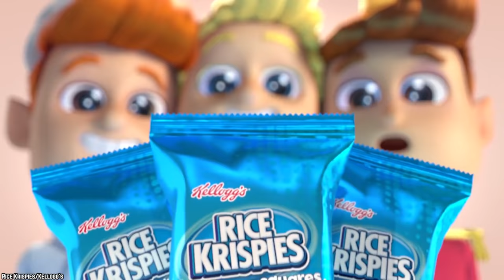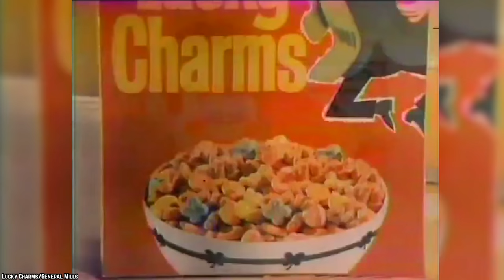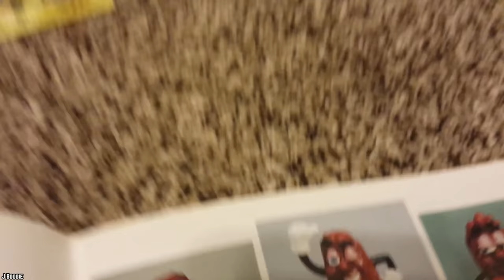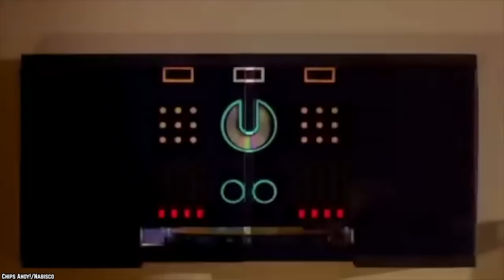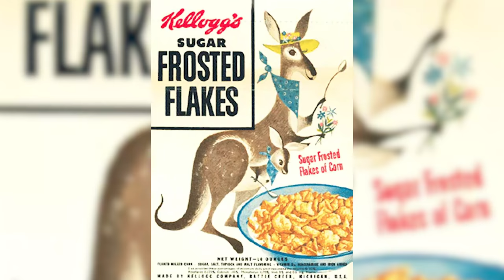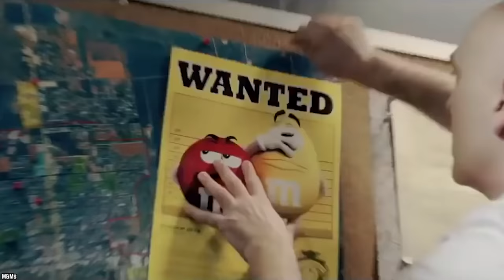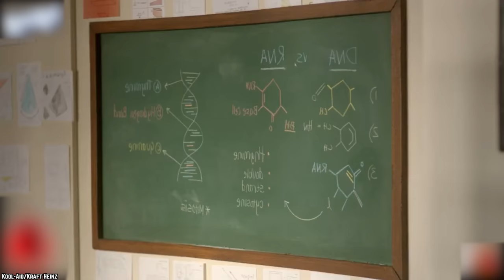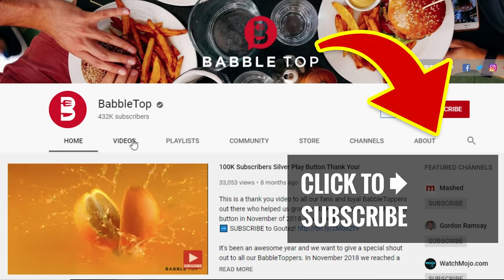Top 10 Best Food Mascots Ever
List of the top 10 best food mascots ever. These top 10 food mascots make food even more fun, and eating even more exciting. If these mascots represented fruits and veggies you would have happy kids.

Food companies have been using mascots to get consumers to buy and like their brand for years. It is not only a way to connect with people on a more personal level, but it leaves an imprint in our minds long after the food has been eaten. Cool mascots make us love these foods even more so let’s check out the Top 10 Best Food Mascots Ever.

If you enjoyed this video list of the top 10 best food mascots ever. Comment

TIMESTAMPS:
0:28 Chester Cheetah – Cheetos
2:14 Lucky the Leprechaun - Lucky Charms
3:47 The California Raisins
5:11 Nesquik Bunny AKA Quiky
6:36 Cookie Guys - Chips Ahoy
8:22 Coca-Cola Polar Bears - Coca-Cola
9:47 Tony the Tiger - Frosted Flakes
11:16 M&M’s Spokescandies - M&Ms
12:43 Kool-Aid Man - Kool-Aid
14:28 Pillsbury Doughboy AKA Poppin' Fresh

SUMMARIES:
- Chester Cheetah is a fictional character and the official mascot for Frito-Lay's Cheetos brand snacks as well as Chester's Snacks which consists of flavored fries, popcorn and puffcorn.
- The mascot of Lucky Charms, created in 1963, is Lucky the Leprechaun, also known as Sir Charms, and originally called L.C. Leprechaun.
- The California Raisins were a fictional rhythm and blues animated musical group as well as advertising and merchandising characters composed of anthropomorphized raisins. Lead vocals were sung by musician Buddy Miles.
- A cartoon Quik Bunny first appeared on the cans of the strawberry flavor when it was introduced.
- From 2001 to 2010, Chips Ahoy's mascots were the animated "Cookie Guys."
- Did you know that the Coca-Cola Polar Bears have been the company’s mascots since the 1920s?
- Tony the Tiger is the advertising cartoon mascot for Kellogg's Frosted Flakes breakfast cereal, appearing on its packaging and advertising. Tony has also been the mascot for related cereals such as Tony's Cinnamon Krunchers and Tiger Power.
- Early black-and-white adverts for the candy in 1954 featured two talking, anthropomorphic M&M characters—one plain and one peanut diving into a swimming pool full of chocolate
- The Kool-Aid Man is the primary mascot for Kool-Aid, a brand of flavored drink mix. The character has appeared on television and print advertising as a fun-loving, gigantic and anthropomorphic Tropical Punch Kool-Aid in a pitcher and marked with a smiley face on the glass pitcher.
- Poppin' Fresh, more widely known as the Pillsbury Doughboy, is an advertising mascot for the Pillsbury Company, appearing in many of their commercials. Many commercials from 1965 until 2005 concluded with a human finger poking the Doughboy's stomach. The Doughboy responds when his stomach is poked by giggling.